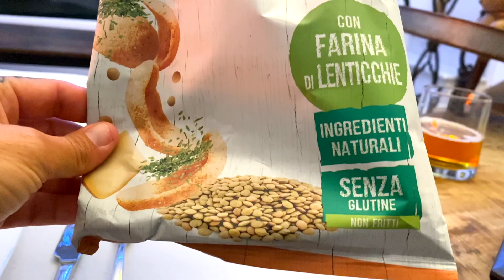Routine estiva dello stendere fuori // michela colorfun real life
michelacolorfun reallife routine ciao ciao da me 🌈 routine estiva dello stendere fuori // michela colorfun real life